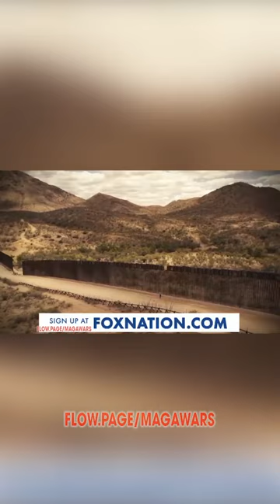Tucker Carlson Originals: The Candidate Blake Masters - Trailer 2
tucker carlson, fox news, biden, harris, trump, desantis, usanews, newswars, ajwasright, kanye west, greg locke